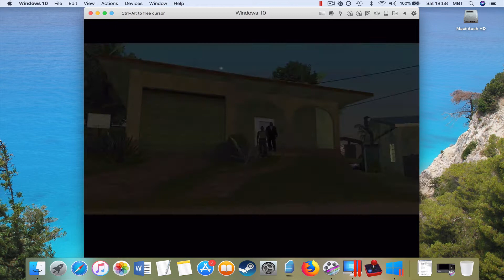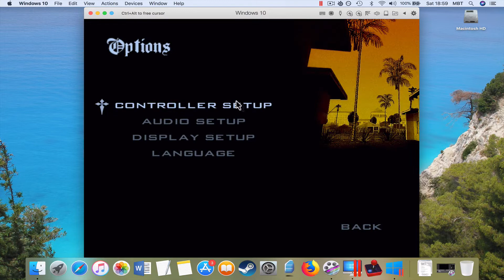#193 GTA San Andreas: Los Desperados [MAC]